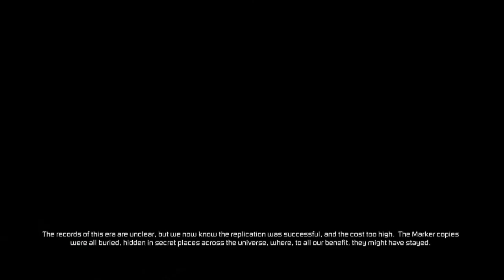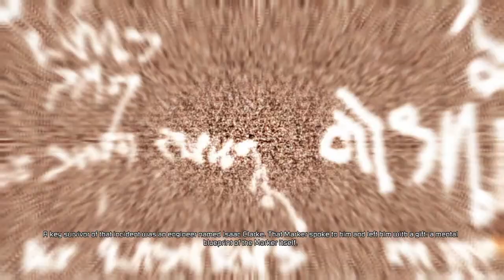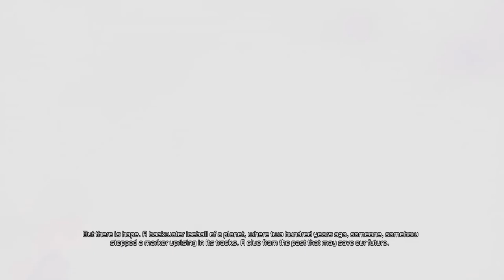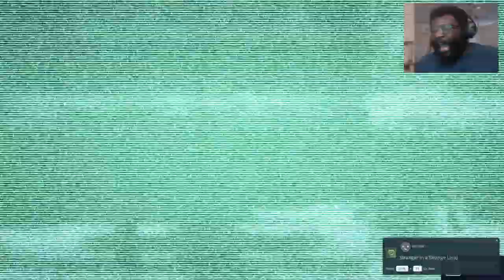Guys.....We Didn't End It!! | Dead Space 3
Isaac just can't catch a break can he??

Original Video►